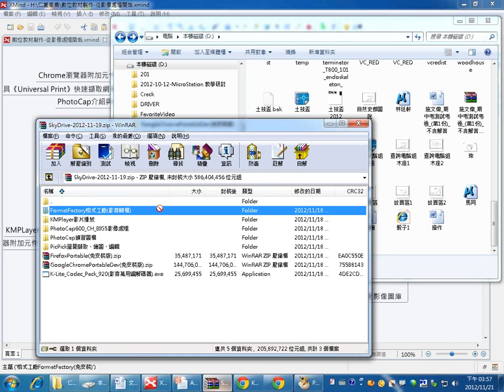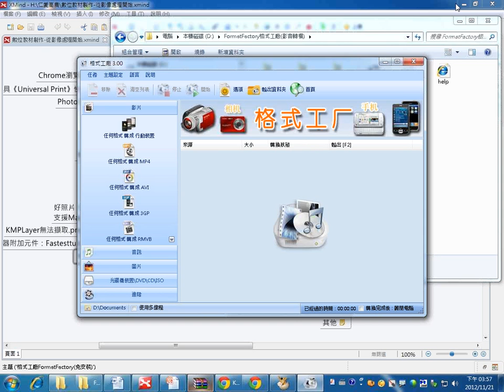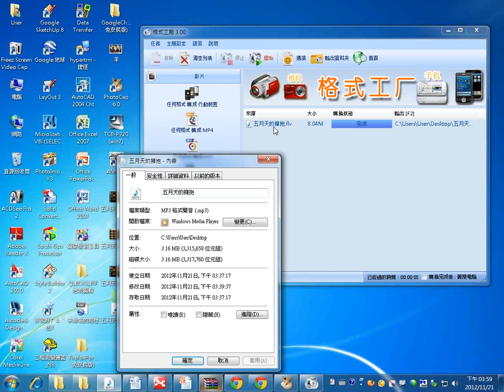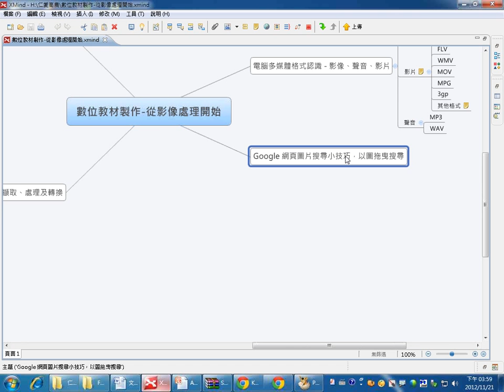09格式工廠FormatFactory免安裝